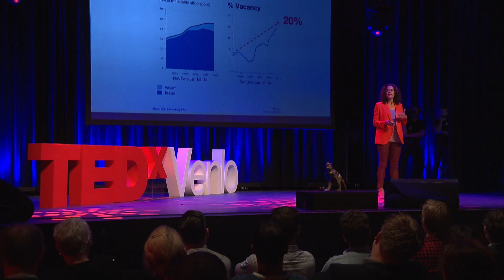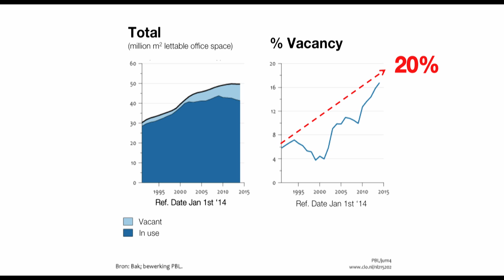Improving lives by connecting buildings | Marlon Huysmans | TEDxVenlo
This talk was given at a local TEDx event, produced independently of the TED Conferences. The real estate world is very traditional, maybe it has even ground to a halt. Real estate professional Marlon Huysmans is convinced that a revolution is imminent in this sector. A revolution which is the consequence of online data which is becoming increasingly available for everyone.

Huysmans is convinced that the value of a home or office in the near future will no longer essentially depend on conventional factors such as location, size and condition. Huysmans says that soon reviews from renters and neighbours and dynamic data (for example data on telephone and Wi-Fi coverage, traffic information and burglar reports) will soon offer comprehensive transparency in the real estate market. What does this mean for the value of real estate and what will the role of traditional market parties such as real estate agents and property valuers be? What does it mean if buildings are connected to people via technology?